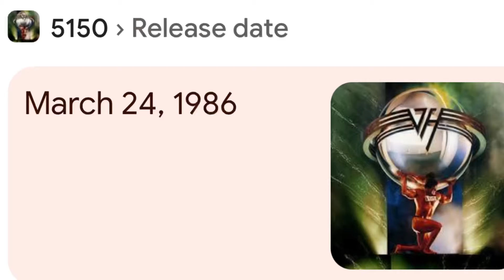FAIL- SAMMY / Van Halen Tribute Tour FLOPS- Alex says NEVER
Van Halen tribute show with Sammy Hagar best of all worlds begins with a massive fail. Sammy Hagar Michael Anthony tribute with Joe Satriani playing guitar. Sounds terrible. Sammy Hagar is out of it. Not Van Halen to be proud of. Tribute fails.